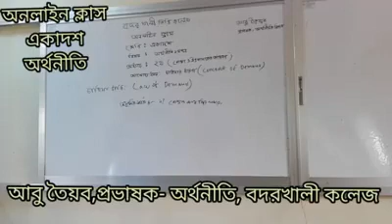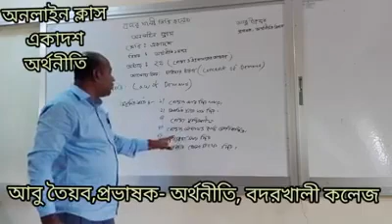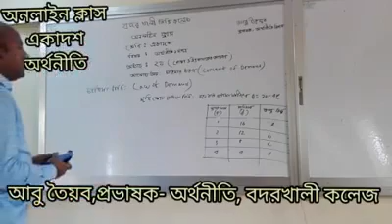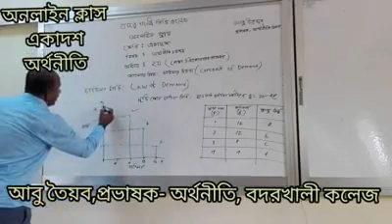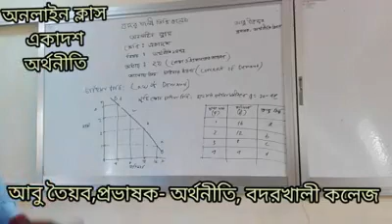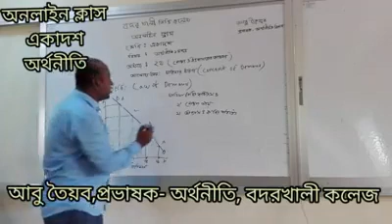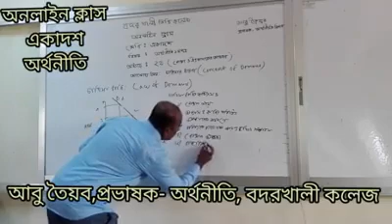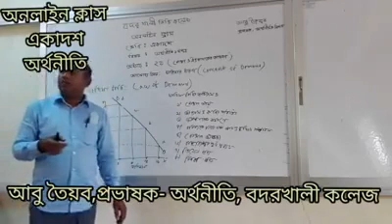Economics Class| অর্থনীতি ক্লাস | বদরখালী কলেজ| আবু তৈয়ব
আবু  তৈয়ব,
প্রভাষক,  অর্থনীতি বিভাগ,
বদরখালী ডিগ্রি কলেজ।